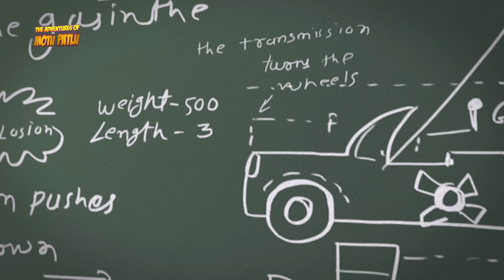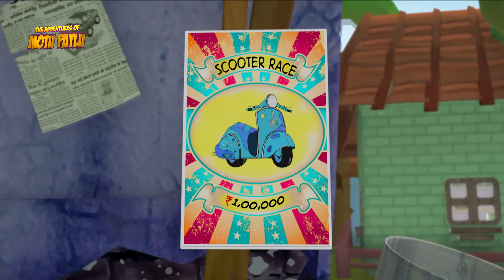Motu Patlu Mast | New Compilation | 253 | Hindi Cartoon | S01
Motu Patlu Mast | New Compilation | 253 | Hindi Cartoon | Motu Patlu | S01